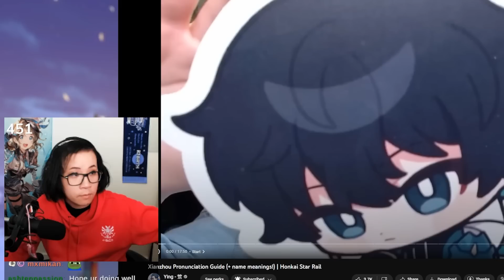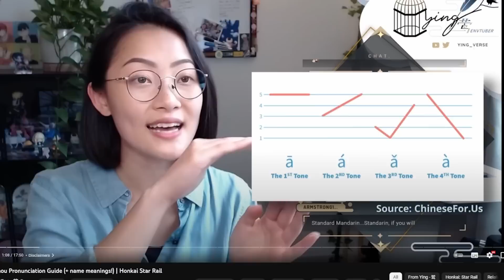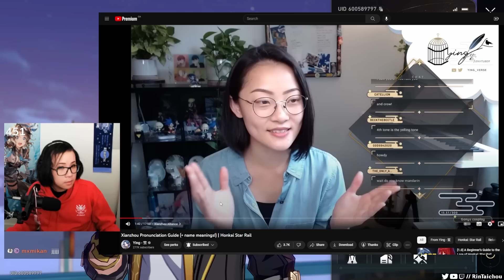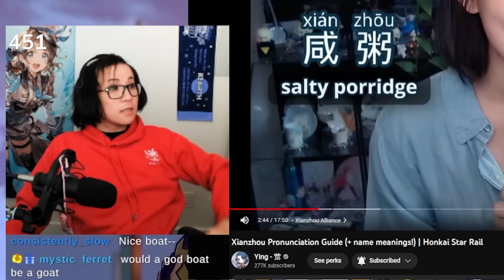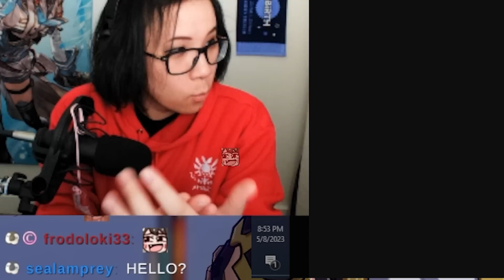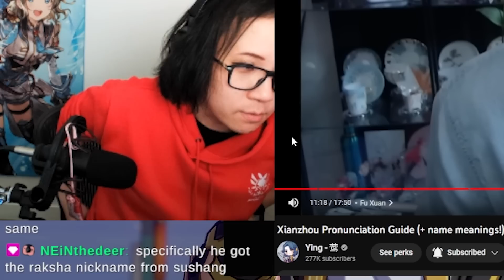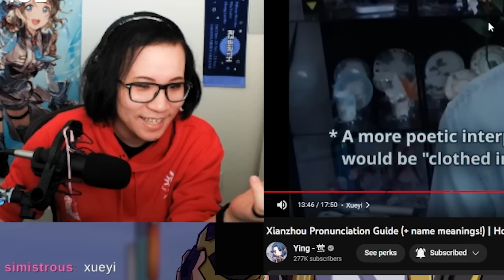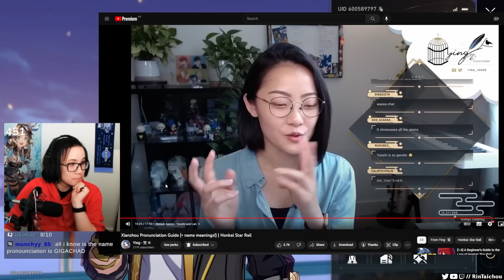I REACT TO YING’s XIANZHOU GUIDE TO IMPROVE MY CHINESE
Learning how to say a bunch of the Xianzhou names from @ying_verse!

Make sure to check their full video out too! It comes with meanings and reasonings behind why they may be named the way they are!.